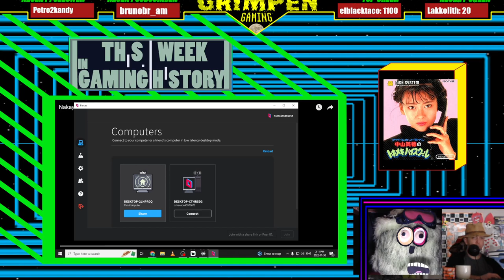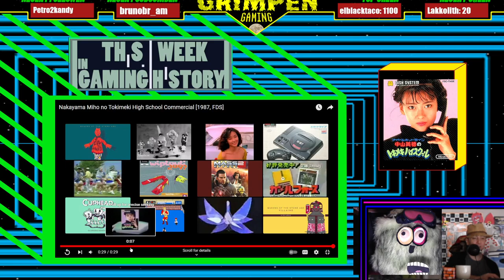Jak and Daxter + Nakayama Miho no Tokimeki High School - This Week in Gaming History